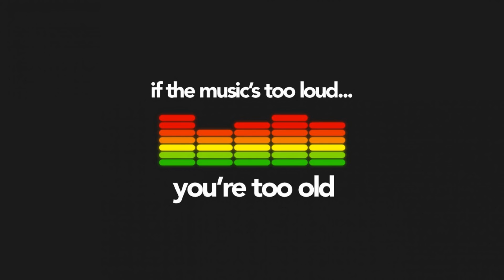Li Tourner Version Tajik Iraq_Version Sega Brutal rEmIx